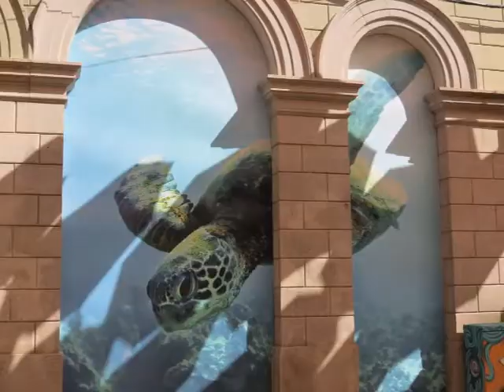Águeda - AgitÁgueda - Arte Urbana / Urban Art - ☆16.021☆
Águeda é uma cidade portuguesa da Região Centro. AGITÁGUEDA engloba todo o programa das festividades da cidade. A nível artístico de arte pública, toda a cidade de Águeda vivencia um contacto com a arte urbana e com instalações das mais variadas tipologias. Um dos pontos altos do evento é a instalação artística “THE UMBRELLA SKY“ nas ruas da baixa de Águeda, com milhares de chapéus-de-chuva coloridos (de junho a setembro). A esta instalação juntam-se dezenas de pontos com variações cromáticas apelativas: de bancos de jardim a escadarias que parecem arco-íris, além de muitos outros apontamentos de desenho e cor. A tenda gigante montada para o efeito, decorada com os famosos chapéus, são um outro factor de interesse a quem visita o AgitÁgueda.

Águeda is a Portuguese city of the Central Region. AGITÁGUEDA includes all the program of the city's festivities. On the artistic scope of public art, the entire city of Águeda experiences the contact with urban art and installations of the most different types. One of the highlights of the event, which combines culture to nightlife, is the art installation ” THE UMBRELLA SKY”, which gives color to the streets of Águeda’s downtown , which are filled with thousands of umbrellas rain colorful set (between June and September). With this installation come together dozens of points with appealing color variations: from garden benches to long stairs resembling rainbows, and many other hotspots of drawing and color. The gigantic tent that was set up for the festival with the famous umbrella decoration, is another point of interest for those visiting AgitÁgueda.

♡♡♡♡♡ Aos meus amigos e subscritores deixo aqui um pedido de desculpas porque não tenho tido tempo de ver os vossos vídeos e não tenho respondido aos comentários que fazem nos meus vídeos. As minhas desculpas! Por isso, retirei os comentários neste vídeo pois não vou conseguir responder. Mas agradeço desde já muito sinceramente a vossa visualização e o vosso Gosto. Muito obrigada!  Quando eu tiver tempo passarei pelos vossos canais. Toda a minha amizade, meus queridos Youtubers.

♡♡♡♡♡ To my friends and subscribers here are my apologies because I have not had time to see your videos and have not replied to the comments that you do in my videos. My apologies! So, I removed the comments on this video because I can not answer. Very sincerely I thank you in advance for watching and liking. Thanks a lot! When I have time I will pass by your channels. All my friendship to you my dear friends Youtubers.